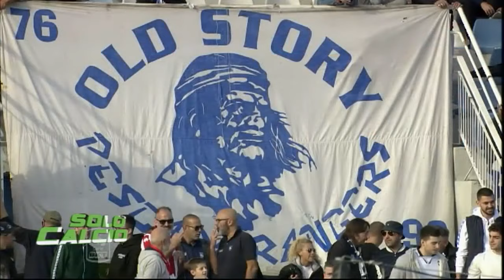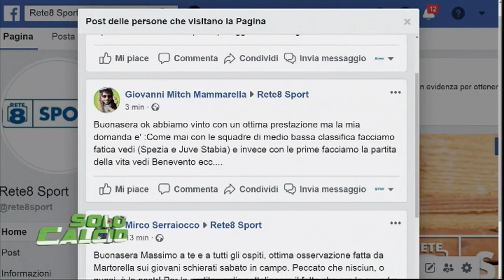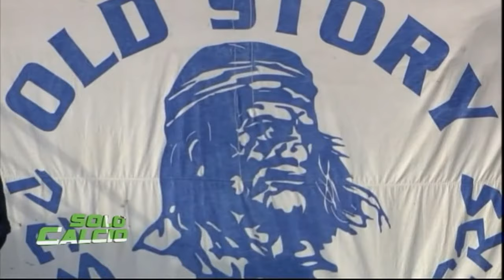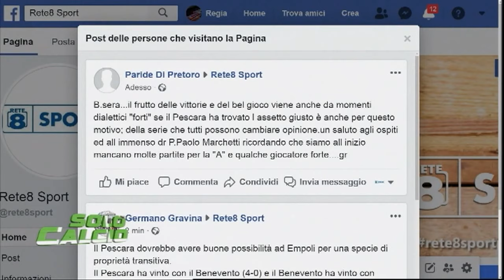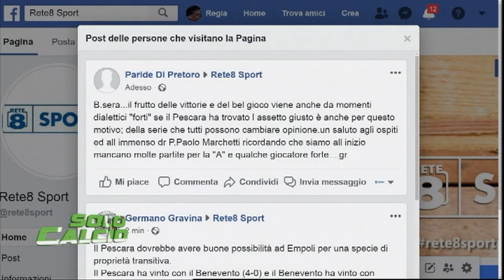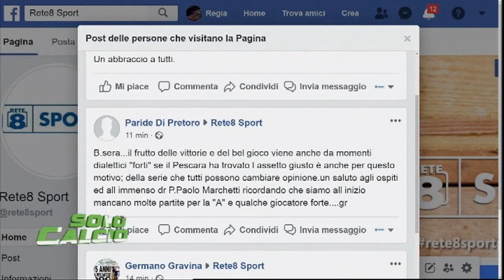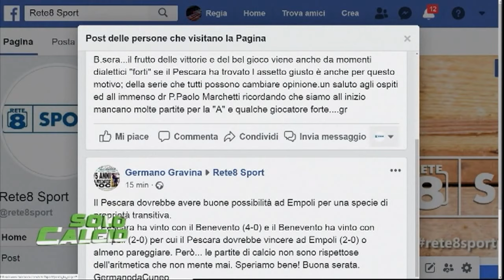Solo Calcio del 04/11/2019